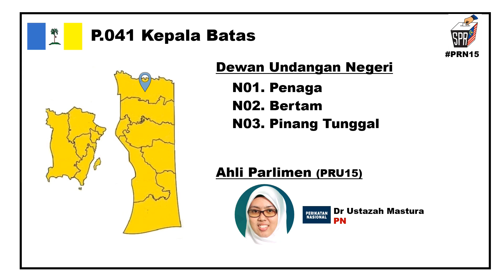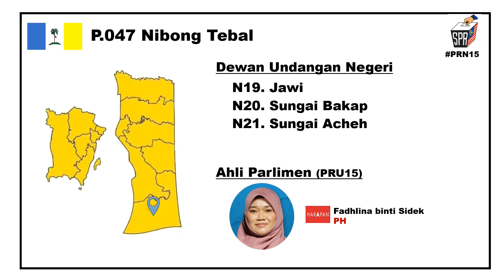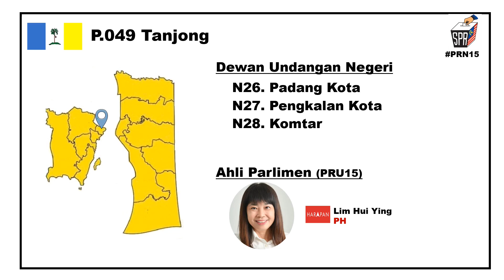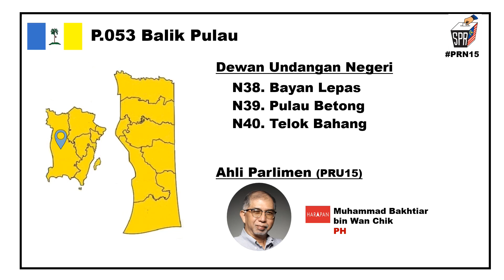【PRN15】Bahagian Parlimen & Dewan Undangan Negeri Pulau Pinang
【Pilihan Raya Negeri ke-15 2023】
Pilihanraya 6 Negeri

Bahagian Parlimen dan Dewan Undangan Negeri Pulau Pinang